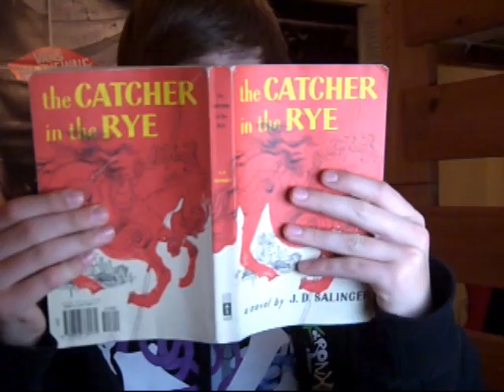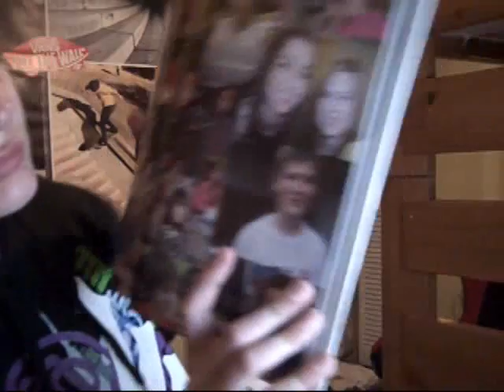51 things in my room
51 things in my room by kenneth oyler